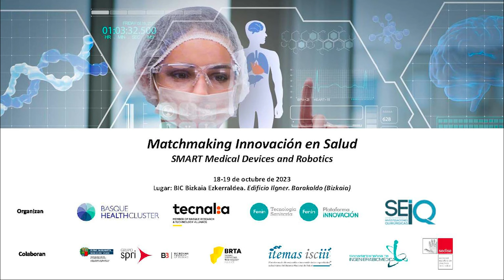Asier Albizu / MatchmakingInnovación en Salud